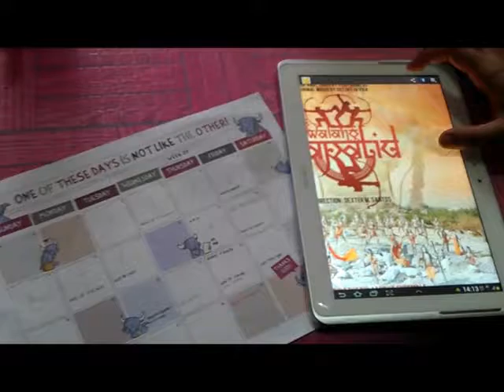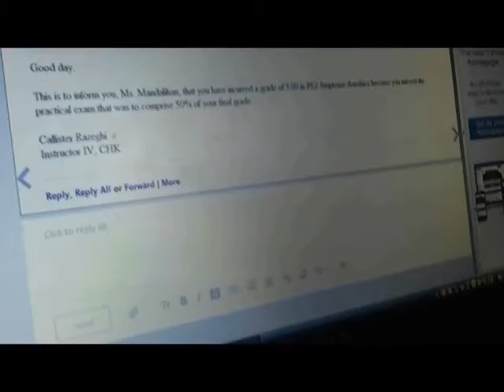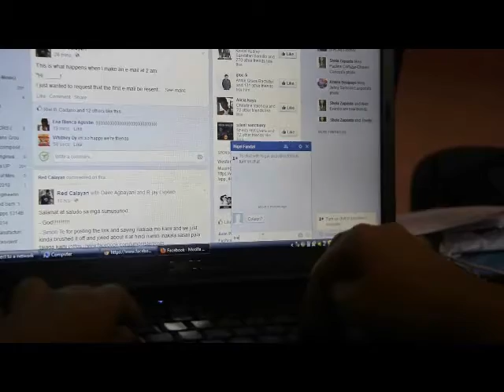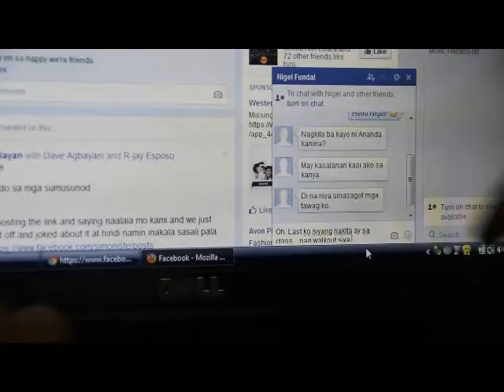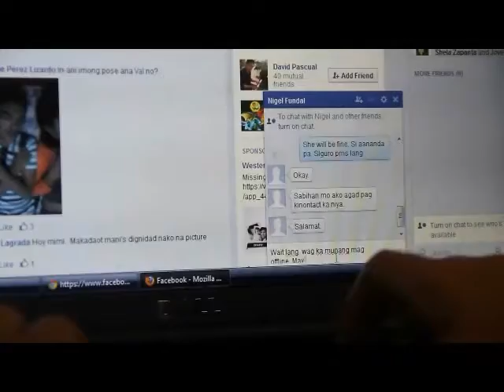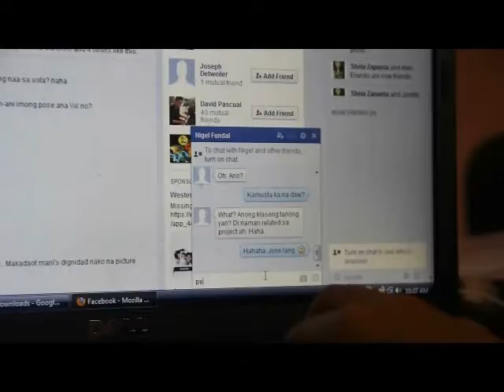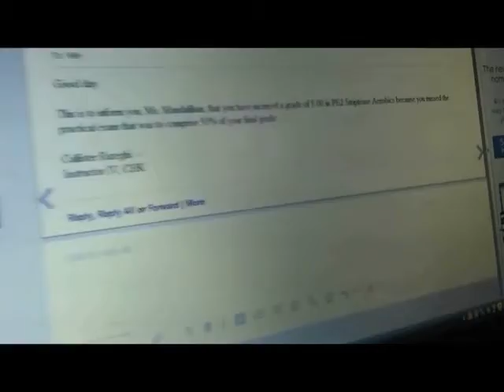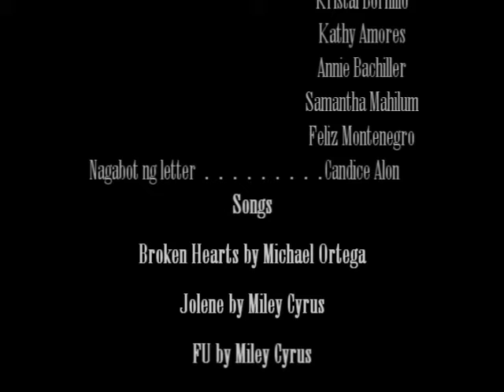Tipping Point - Spinodal Decomposition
MatE 103 THR A.Y. 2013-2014
Spinodal Decomposition group (Manalo, Mandalihan, Salcedo)